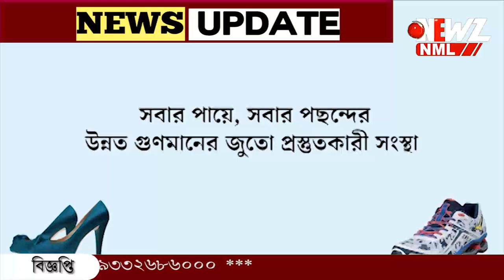যুবকের মৃত্যু । হাসপাতালের এমার্জেন্সি তে ভাঙচুর। আহত চিকিৎসক নার্স সহ ১০ ।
যুবকের মৃত্যু চিকিৎসায় গাফিলতির অভিযোগ। হাসপাতালের এমার্জেন্সি রুমে ভাঙচুর। আহত তিন চিকিৎসক নার্স সহ ১০ জন। পরিস্থিতির সামলাতে নামলো নামলো র‍্যাফ৷